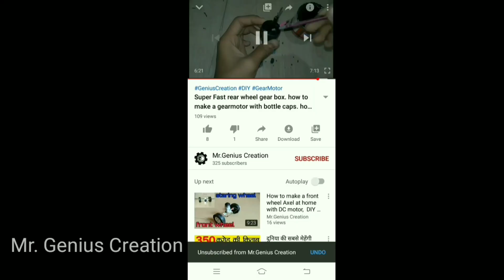Made easy turning machanism with Gear motor|DIY turning machanism|Mr.Genius Creation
Hello guys in last video  I made Front Axel today I'll make turning mechanism for Front Axel .It's very easy to make. I used gear motor to make this. Hope you enjoy it.

YOU CAN BUY PROJECT MATERIALS WHICH I USE FROM LINKS GIVEN BELOW

Drill Machine
Drill Machine (with tool box)

Metal Sheet Cutter

Plastic Gears ⚙️:-

Pen Cutter:-

Mini Glue Gun(20 Watt)

Big Glue Gun(40 Watt)

Soldering Iron

Professional Soldering iron

DC Motor

Gear Motor

Super Glue

DIY